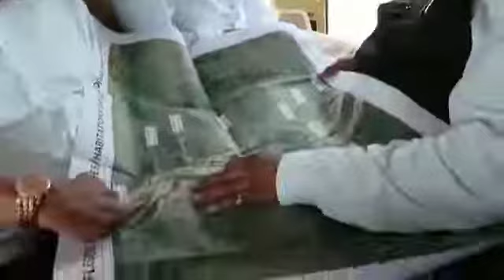YS Jagan to hold Aerial Survey on Godavari Flood Affected Areas| asrclick